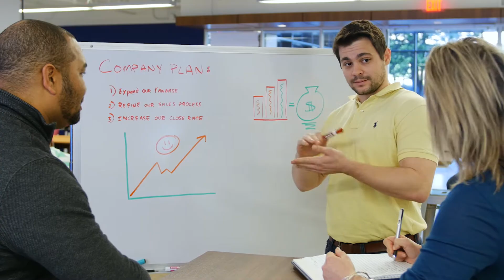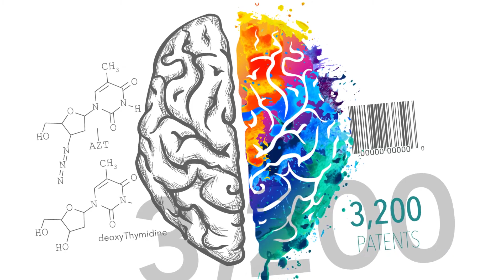What is R-T-P?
Located in the heart of North Carolina's Triangle Region, the Research Triangle Park is a 7,000 acre economic engine. For nearly 60 years RTP has been home to leading science and technology companies, and continues to thrive in today's changing business economy.